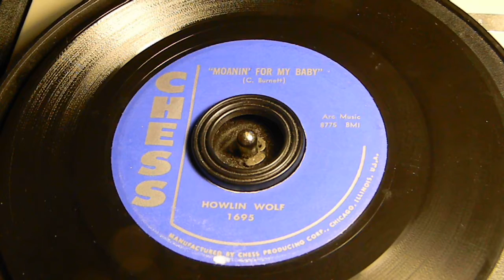I Didn't Know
Howlin Wolf
Chess 1695
45 RPM